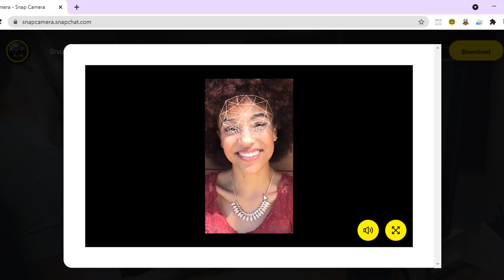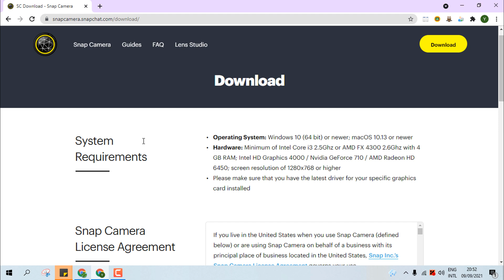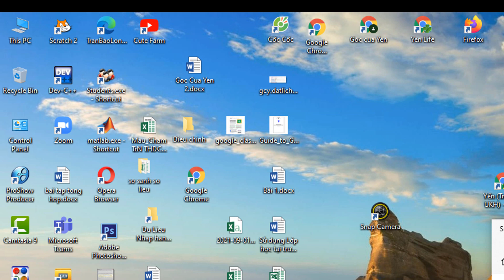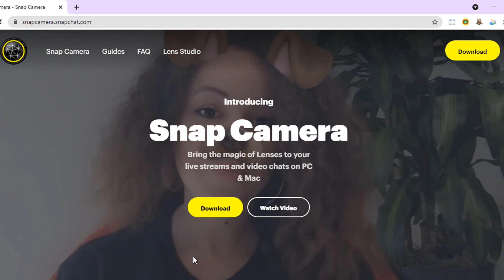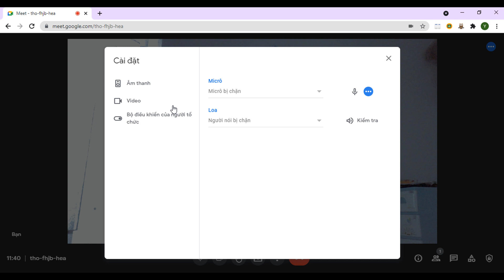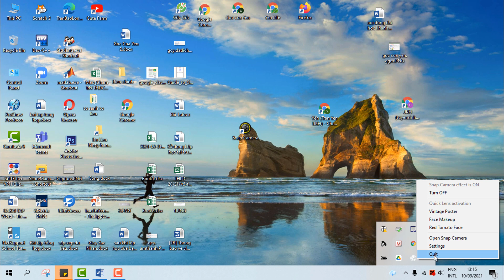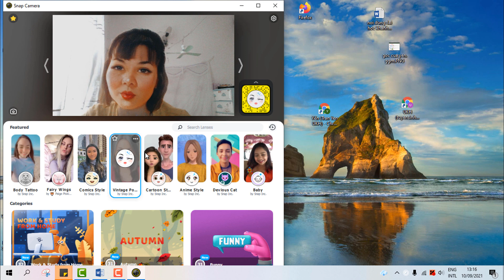Làm đẹp khuôn mặt trên Google Meet, Teams, Zoom | Cách sử dụng Snap Camera | Góc của Yến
🍎Giới thiệu về video:Làm đẹp khuôn mặt trên Google Meet, Teams, Zoom | Cách sử dụng Snap Camera | Góc của Yến
00:08 Giới thiệu
01:20 Tìm kiếm
02:02 Kiểm tra cấu hình
02:17 Tải về
02:34 Cài đặt
02:57 Hướng dẫn sử dụng
03:48 Lưu ý
05:33 Lỗi mở ứng dụng
🍎Từ khóa liên quan:
+ Làm cho khuôn mặt đẹp
+ Cách làm đẹp khuôn mặt
+ Cách làm khuôn mặt đẹp hơn
+ Goole Meet
+ Microsoft Teams
+ Zoom
+ Snap Camera
+ Snap Chat
+ Cách sử dụng snap Camera trong google Meet, Zoom, Teams
🥦 🥦Một số các danh sách phát khác:
Bài 4: Cách vừa chia sẻ âm thanh vừa quan sát học sinh trong lớp khi dạy trên Google Meet
Bài 5: Cách thay đổi ngôn ngữ giao diện trên Google Meet:

Trần Thị Yến
Ngân hàng ViettinBank – Chi nhánh Khánh Hòa
🍀Chúc Quý vị luôn mạnh khỏe, vui vẻ và hạnh phúc.